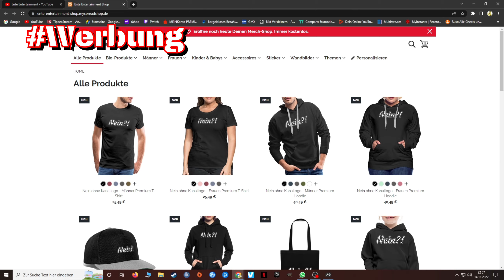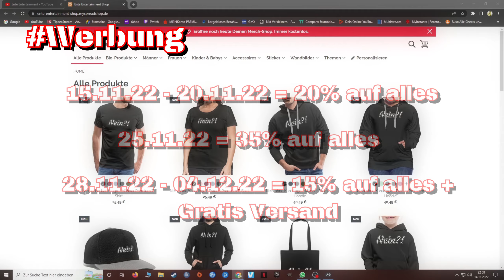Mieser Seegang 🥴 | Call of Duty MWII 010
Heute wird eine saftige Runde CoD MW 2 gezockt. In diesem Let´s Play wird die Kampagne von Call of Duty Modern Warfare 2 behandelt.